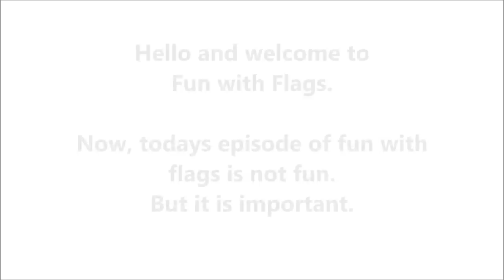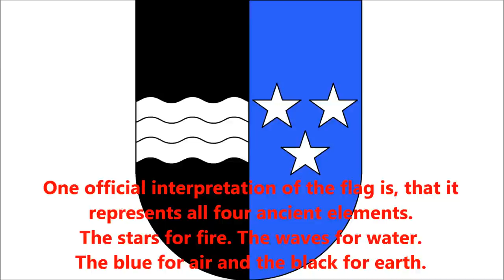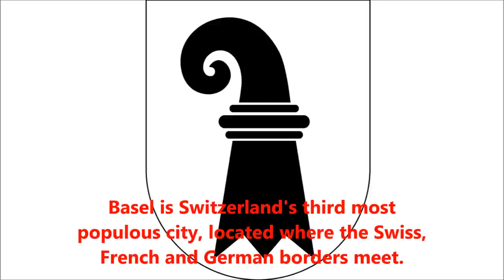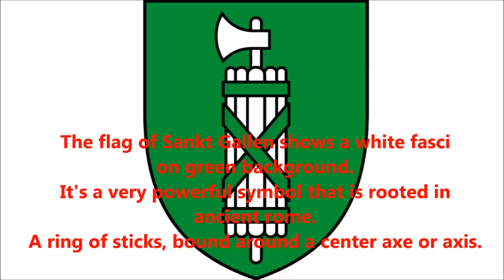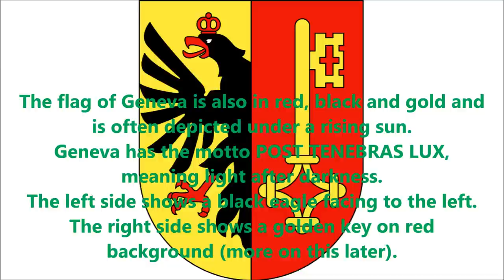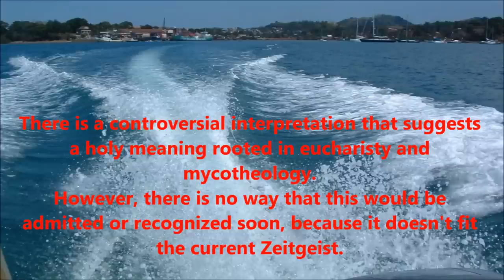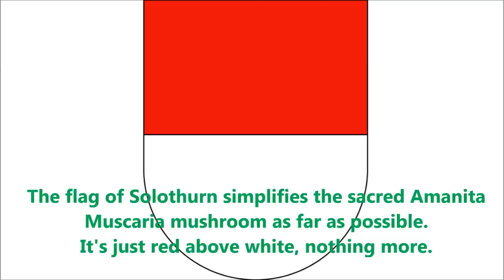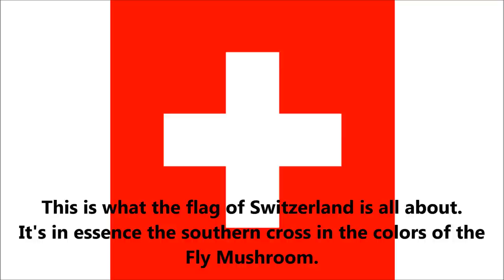Fun With Flags - Swiss Edition (HD)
The views and ideas expressed in this video are not claimed to represent an absolute truth, but are the results of connecting dots and applying reason and logic to symbology and tradition.
(Switzerland, Swiss, Astrotheology, Mycotheology, Vexillology, Heraldry, Flags, Pharao, Isis, Mushrooms, Entheogens, Eucharisty, Symbology, Tradition)